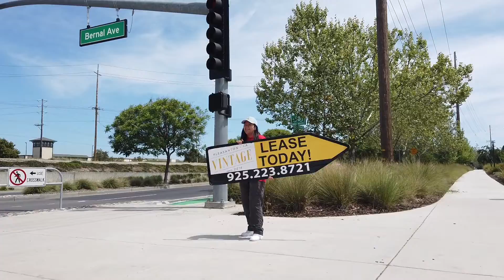Rude Nerd 3. Pleasanton / Як попав у Штати / Соц пакет компаній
Всім привіт!

Це вже третій випуск! Нічо сі! Це вже точно рекорд.

Далі буде багато цикавого